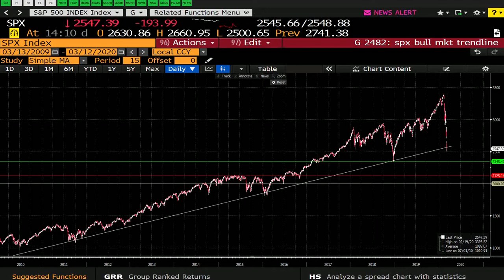3/12/2020 Market Commentary